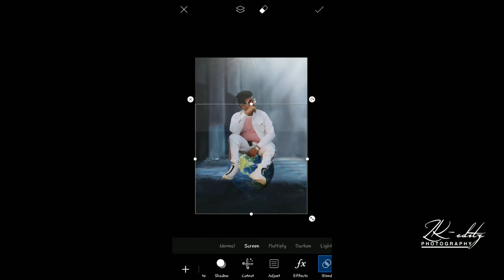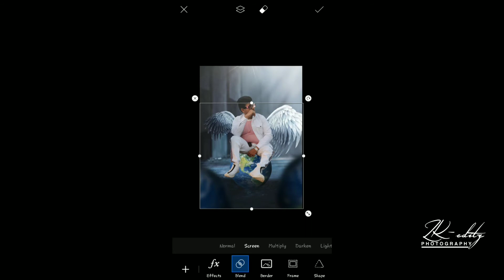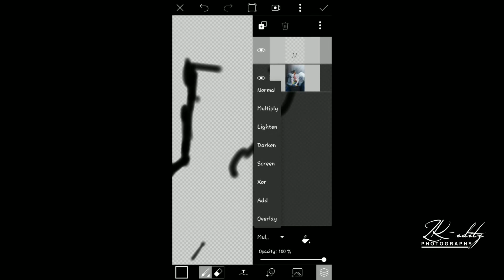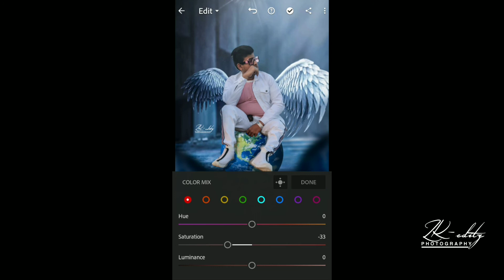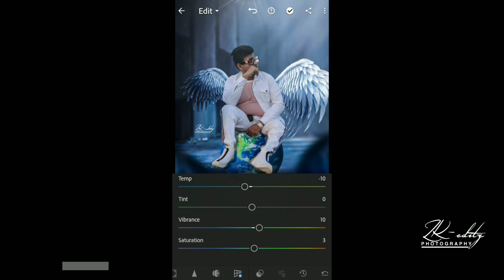Earth Manipulation Photo Editing Tutorial | Picsart | Adobe Lightroom CC | Quick & Simple Tutorial